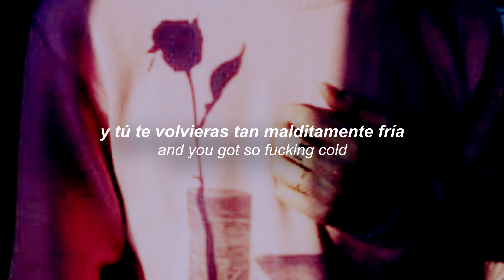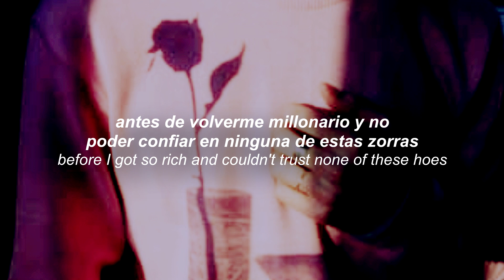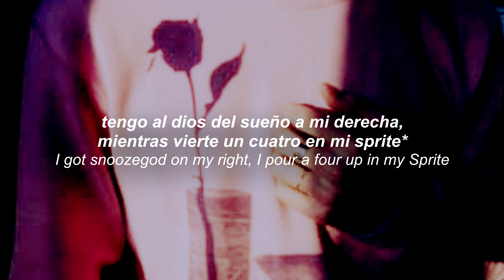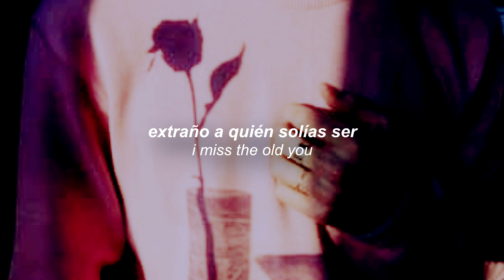i miss the old u 》 blackbear | sub. español/inglés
feliz cumpleaños a mí gg

espero q no haya ningun error porque ahí sí sale elba lazo